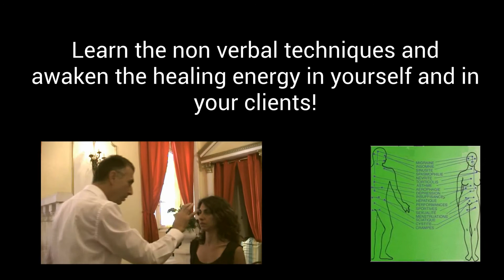MESMERISM instant induction and mesmeric crise - Healing! HYPNOTIC GAZE INDUCTION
This video shows a nonverbal hypnotic regression that has a therapeutic, powerful and profound healing effect. Mesmeric techniques are used to rebalance the energy flow and to clean the blockages in the bod. The person after the crisis is also  completely free from his emotional problems.

Join us at our next LIVE course in May 2017 or on our facebook group!  

And we already had students from countries were hypnosis is spelt:

hipnose ipnosi